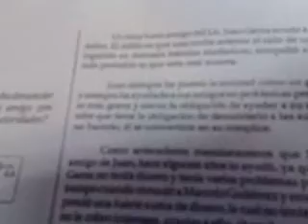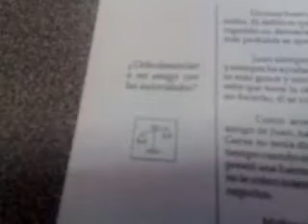clases de valores